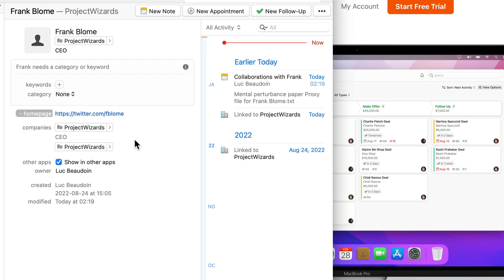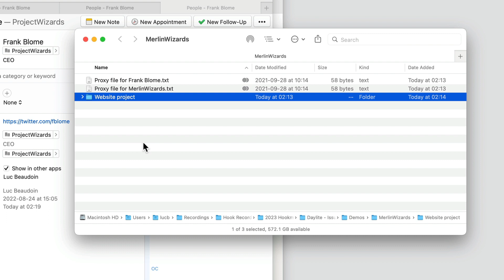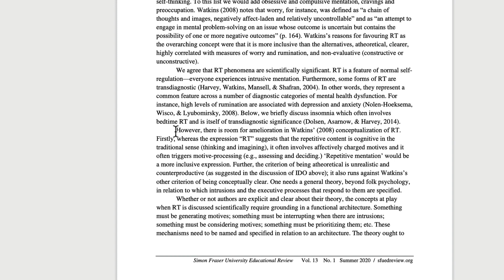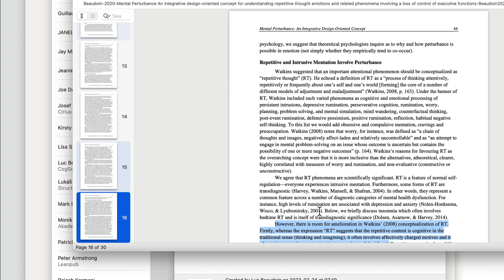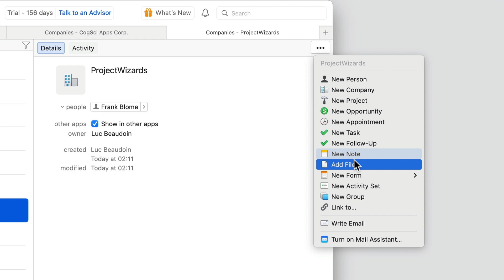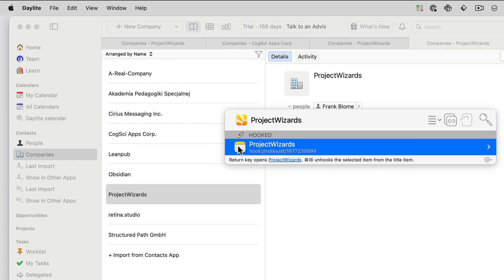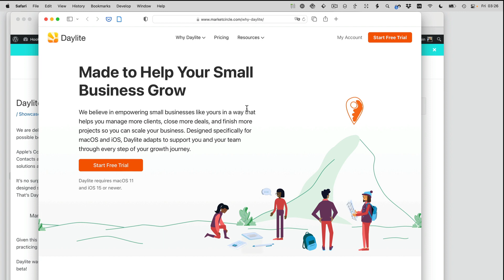Connect Daylite information to almost anything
Hookmark enables your Daylite CRM entries to be a hub for all kind of information about the contact (projects, tasks, files, emails, etc. related to the contact). Spend more time working for your contacts and less time searching.

For instance, you could "hook" (link) a Daylite contact to a folder in the Finder, to tasks in your task manager, and more. Thereafter, you can navigate back & forth between the daylite entry and what you have hooked (linked). Another example is to navigate directly from web pages (such as the contact's LinkedIn page) to the Daylite entry.

This is super useful because typically information about a contact is scattered throughout your Mac, various apps, the cloud and web. Without Hookmark it's impossible to bidirectionally link CRM entry to such scattered information.